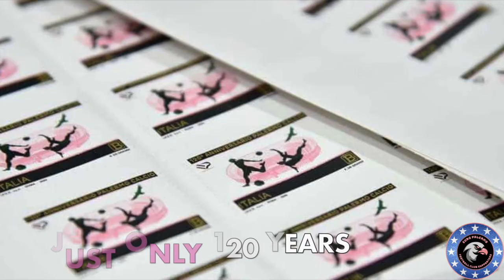Just only 120 years, from 1900 to 2020 on the Palermo Football Club.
From 1900 to 2020 on the Palermo Football Club. Just only 120 years of history... Players, presidents pass, the love for Palermo remains...